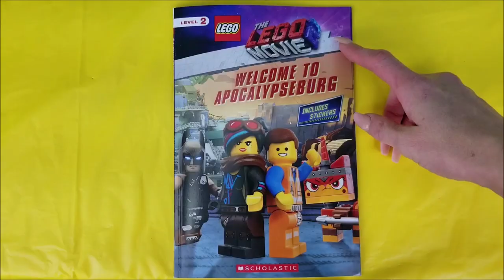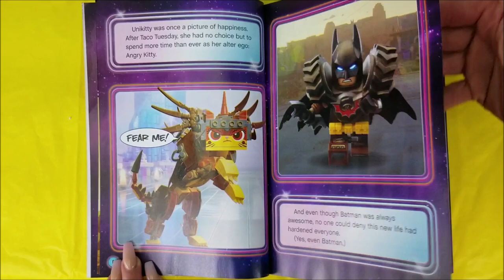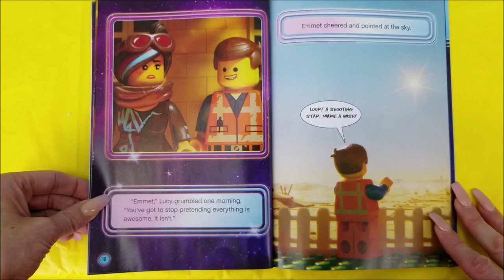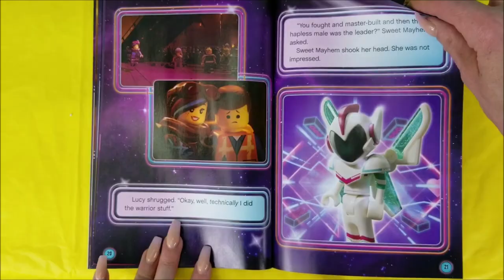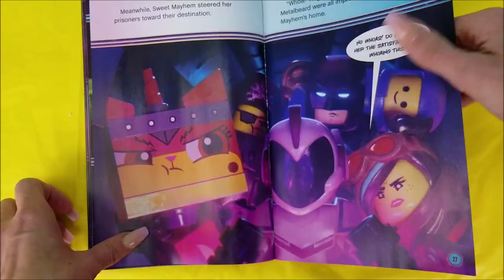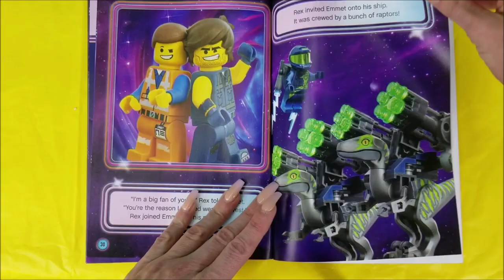The Lego Movie 2 "Welcome To Apocalypseburg" Book Cars Lightning McQueen, Spiderman & Small Foot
In this video I am joined by Spiderman, Small Foot, Cars 3 Movie Lightning McQueen and Mater while I read The Lego Movie 2 Book "Welcome To Apocalypseburg" by Kate Howard, aloud!

Hotel Transylvania 3 & The Incredibles 2 Unbox Cutie Frutties Toys